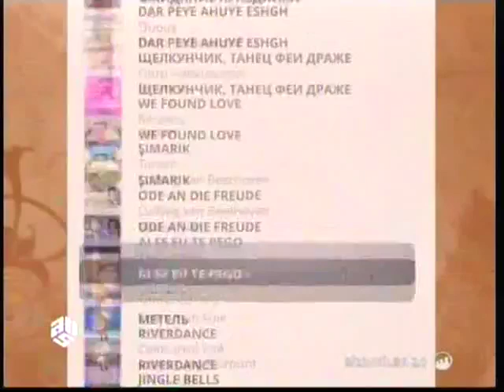Nelly Furtado - Say It Right 2013 (in Azerbaijan Mugam)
Nelly Furtado - Say It Right 2013 Лучшая обработка в восточном стиле Processing (in Azerbaijan Mugam)

(  Нелли Фуртадо, «I'm Like a Bird» (2000) «Turn Off the Light» (2001   «Try» (2004) «Força»  (2004)   «Maneater» (2006)
«Promiscuous»  «Say It Right» (2006  «All Good Things» («Come to an End») (2006)
  «Give It to Me» «Broken Strings»  «Manos al Aire» (2009) «Big Hoops» («Bigger the Better») (2012)